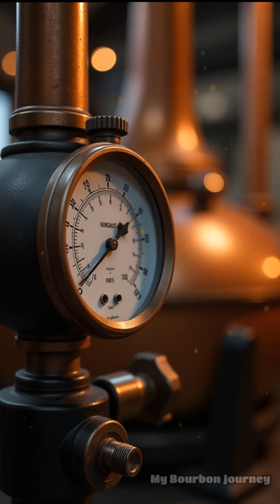Aging Bourbon: The Climate Connection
Discover how climate influences the unique aging process of bourbon. Learn about the nuances that make each bottle distinct.